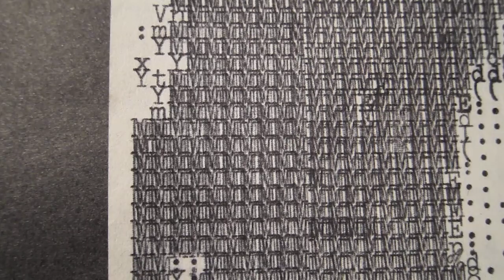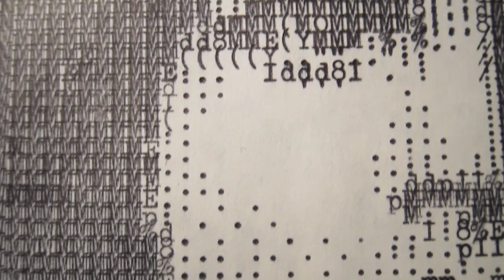Jim Morrison Portrait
Hecho por Gustavo Arias con una maquina de escribir Olivetti Lettera 32